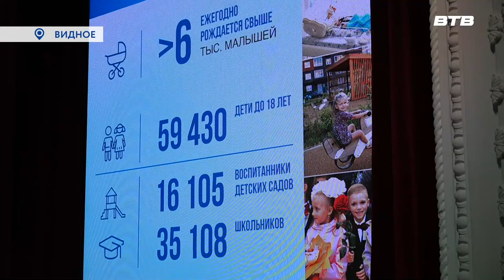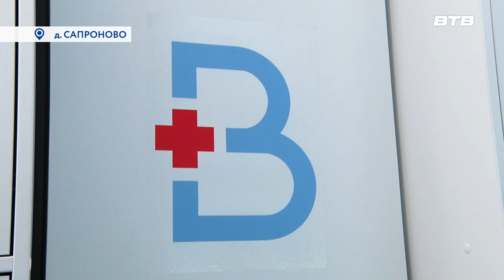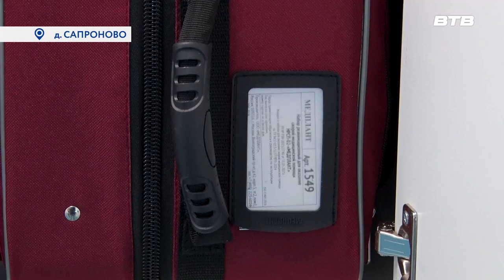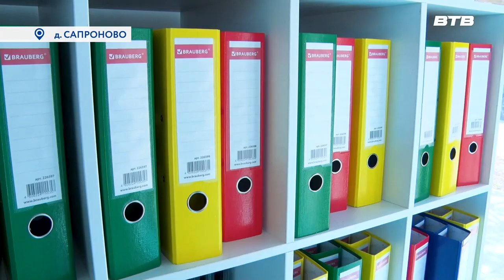Новости телеканала Видное-ТВ (21.06.2023 - среда)